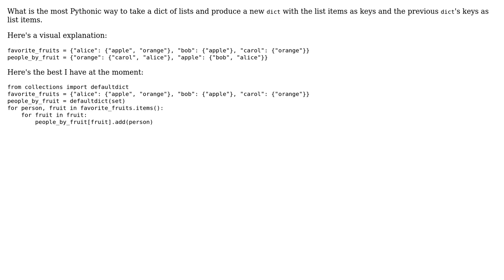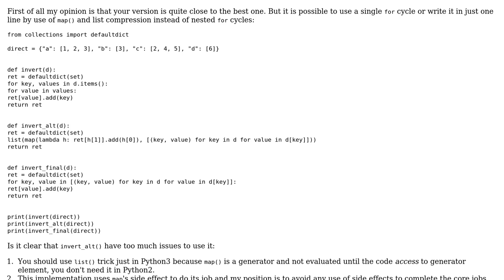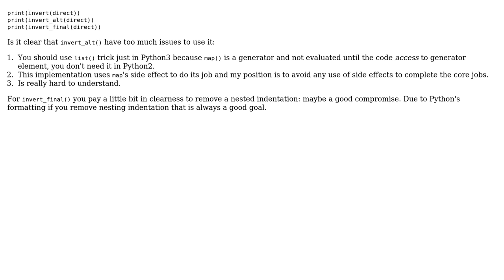Code Review: Invert dict of sets in Python (2 Solutions!!)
Code Review: Invert dict of sets in Python

With thanks & praise to God, and with thanks to the many people who have made this project possible! | Content (except music & images) licensed under CC BY-SA | Music | Images & others | With thanks to user Trey Hunner user Michele d'Amico user holroy user Ethan Bierlein and the Stack Exchange Network Trademarks are property of their respective owners. You are responsible for your own actions.